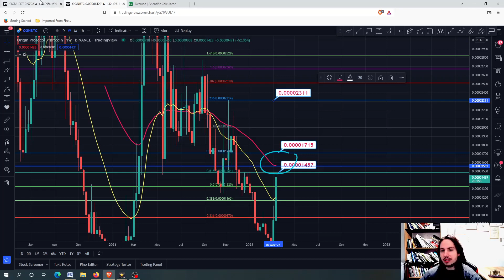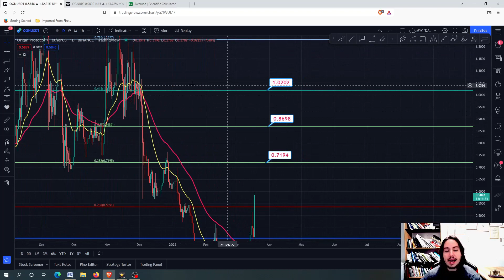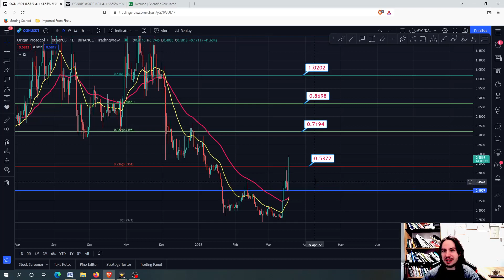ORIGIN PROTOCOL(OGN) DAILY UPDATE! IT PUMPED! NEXT TARGETS!! OGN Price Prediction 2022! OGN Coin!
In this video I will provide technical analysis and price prediction for ORIGIN PROTOCOL(OGN) in USDT/BTC(2022). OGN PUMPED and went into the moon. What is next? Can we go even to 1 USDT? Or even higher? What are the most important targets for now?. Check the video for more targets. None of these information are financial advises.

💰💰 JOIN PREMIUM

-TIMESTAMPS-
0:00 - Intro
0:06 - OGN/USDT Technical Analysis
1:39 - OGN/BTC Price Targets
3:13 - OGN/USDT Price Targets